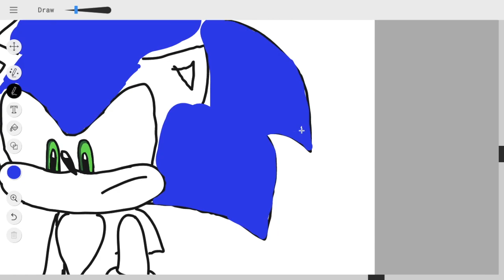Sonic Speedrawing again